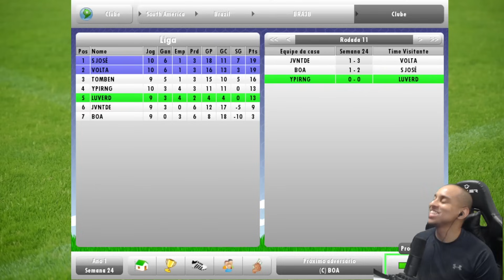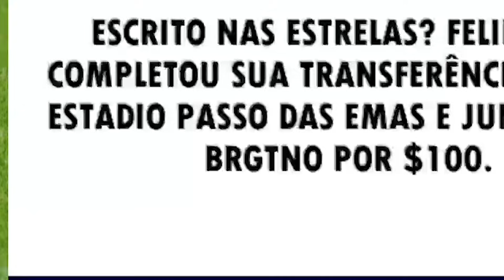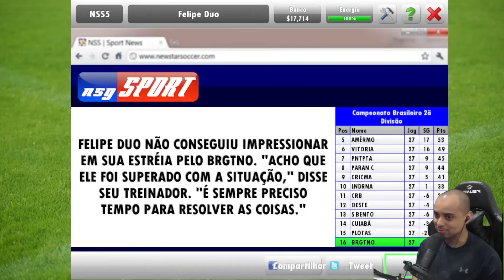⚽ O MEU PRIMEIRO GOL NO NEW STAR SOCCER 5 EP 03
Esse é o New Star Soccer 5 o jogo de modo carreira jogador de futebol mais completo que existe.

No episódio de hoje eu finalmente comecei a jogar bem, driblar muito e fiz meu primeiro gol. E como se não bastasse ainda troquei de time

🎮 Melhor gamepad para jogar futebol no celular: